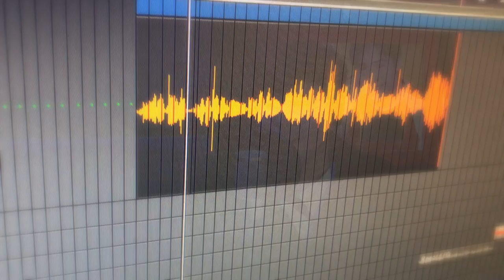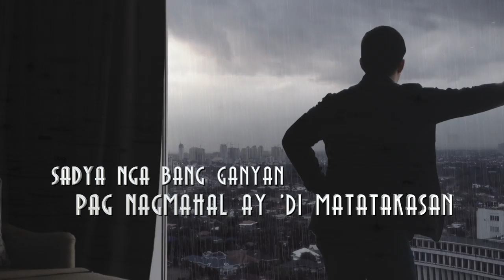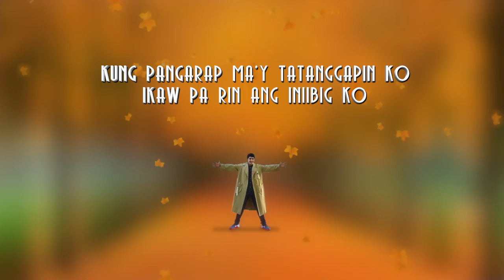Ikaw Pa Rin by L.A. Lopez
A WINSOUND Production
Performed by: L.A. Lopez
Produced by: Idonnah C. Villarico
Arranged by: Rommel C. Villarico
Music "最後の言い訳" by Hideaki Tokunaga
Lyrics by: Vehnee Saturno
Released by: STAR MUSIC

Concept & Direction: Idonnah C. Villarico
Edited by: Winchaell Winnow C. Villarico
Videographers: Idonnah C. Villarico, L.A. Lopez